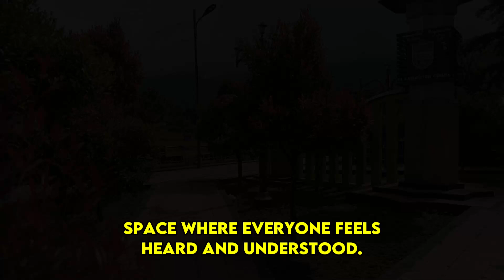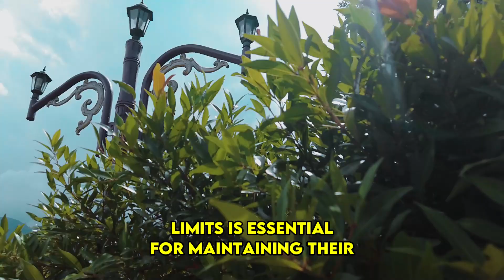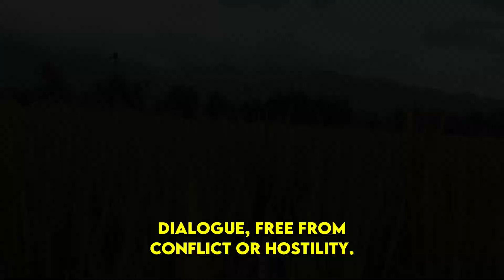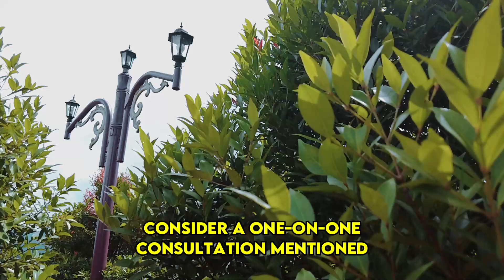7 Startling Ways Sigma Empaths Become Enraged When They're Mistreated – Guaranteed Instant Regret!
7 Startling Ways Sigma Empaths Become Enraged When They're Mistreated – Guaranteed Instant Regret! | NPD | Healing | Empaths Refuge